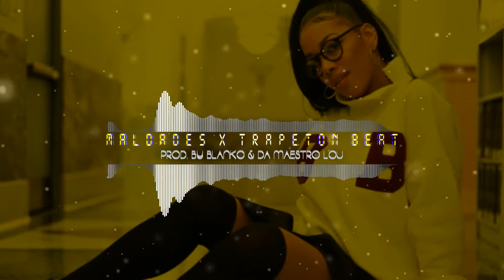(FREE USE) MALDADES X TRAPETON TYPE BEAT X MAKIEAVELIKO TYPE BEAT